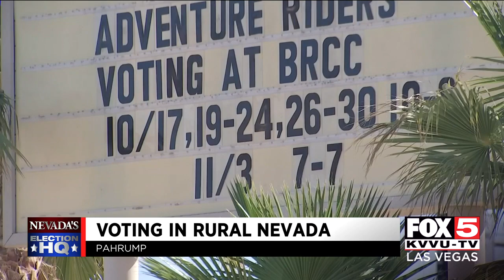Pahrump voters say they're passionate about Constitution, Second Amendment rights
Voters in Pahrump told FOX5 on Tuesday they're passionate about the U.S. Constitution and their Second Amendment rights.